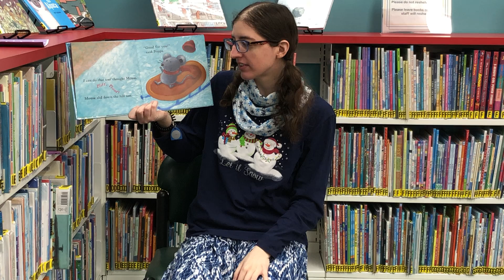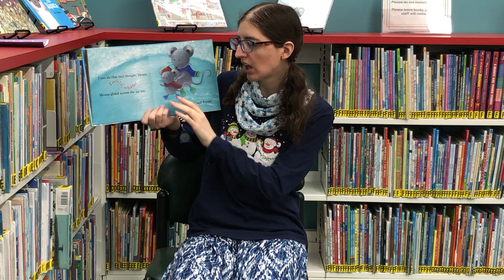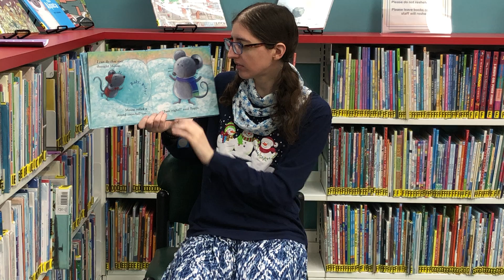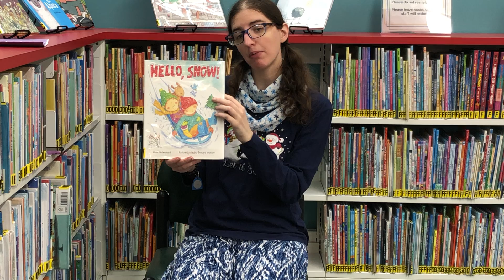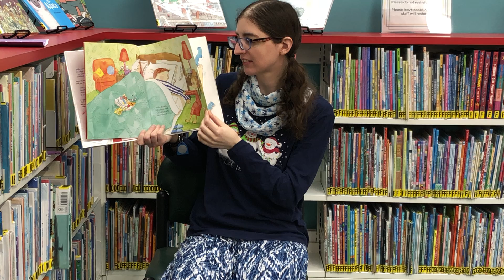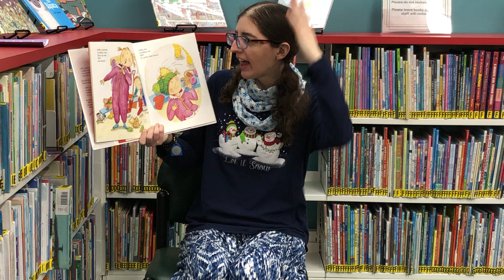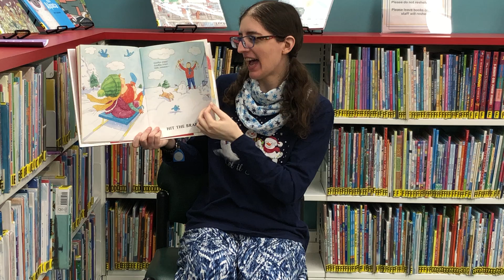Little Sprouts Storytime with Miss Alissa - 1/12/21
Join Miss Alissa for our first Little Sprouts Storytime of 2021!  Geared for ages 3-5.  Today Miss Alissa will be sharing some stories, a song and dance and a craft all about SNOW!